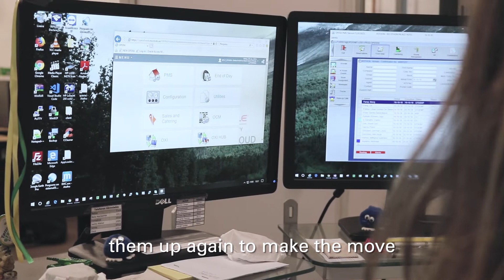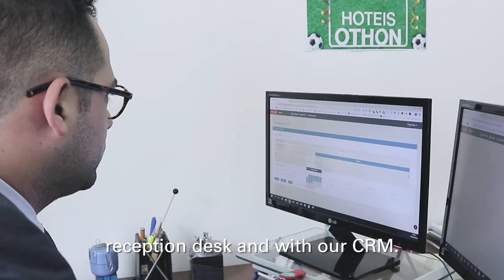Othon Hotels Reduced IT Costs with Oracle Solutions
Othon Hotels chooses OPERA Property Cloud and Simphony Cloud for their hotels and reduces IT costs.